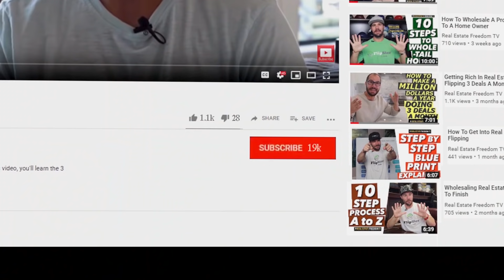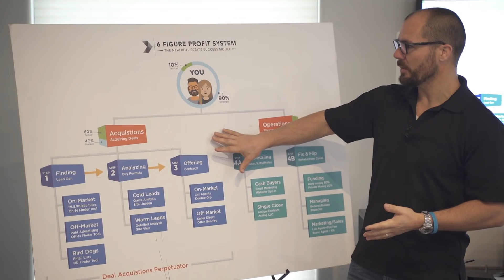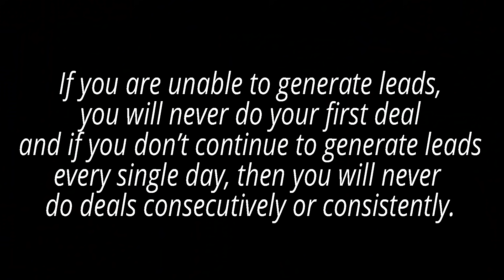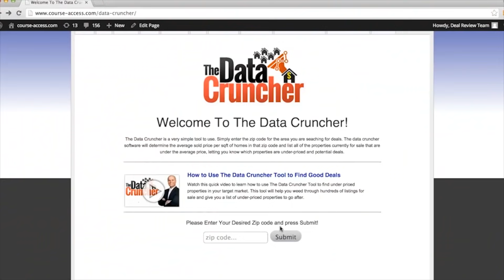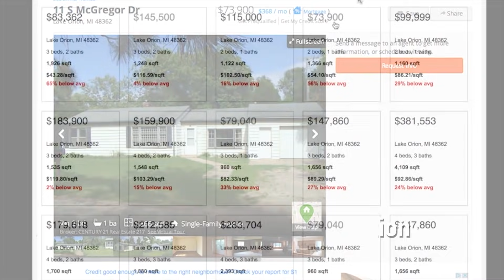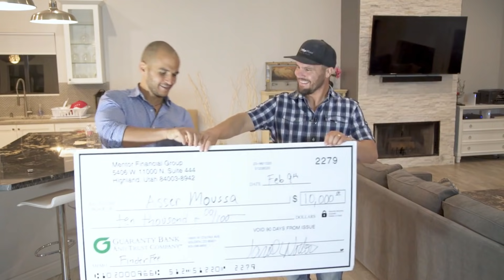How To Get Your First Wholesale Deal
How To Get Your First Wholesale Deal. If you’re new to wholesaling real estate, then on this video I want to share with you how to get your first wholesale deal in the next 30 days.

FREE BEST-SELLING WHOLESALING EBOOK: Making Money in Real Estate

FREE BEST SELLING FIX & FLIP EBOOK: - How to Make A Million Dollars A Year Flipping Houses: